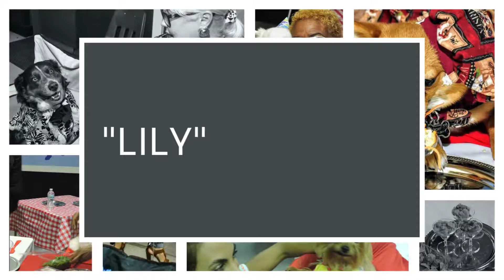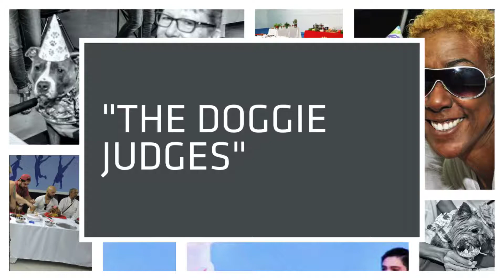DOGGIE STARS of the Cooking for Canines Show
LIGHTS~CAMERA~ACTION...
Cooking for Canines ... with Chef Laly and Friends... Let the Shows Begin...